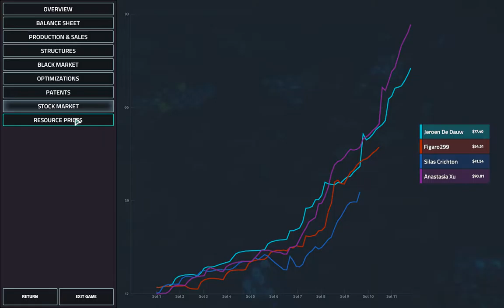Offworld Trading Company: Bot OP